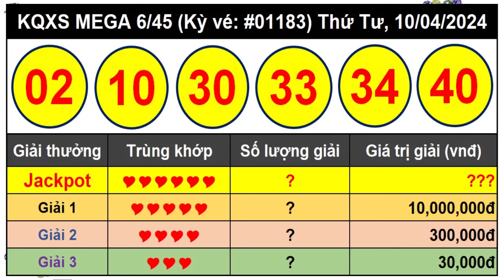Kết Quả Xổ Số Tự Chọn MEGA 6/45 Ngày 10/4/2024 – Vietlott 6/45 - Kỳ vé 1183 – VIETLOTT